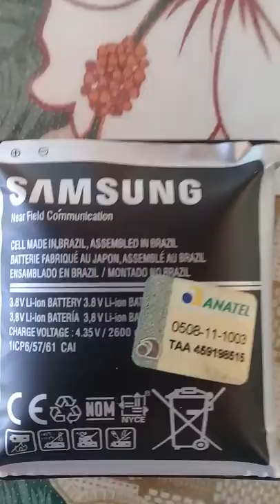Bateria do Samsung J2 prestes a explodir